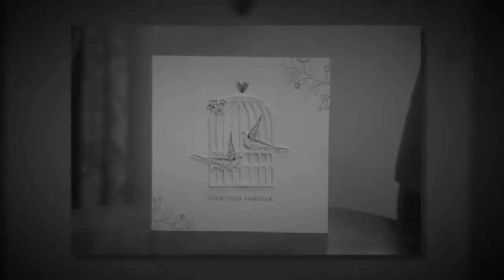ABBEYWOOD WEDDING VENUE DELAMERE